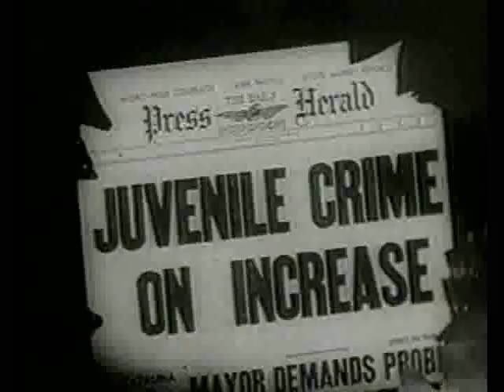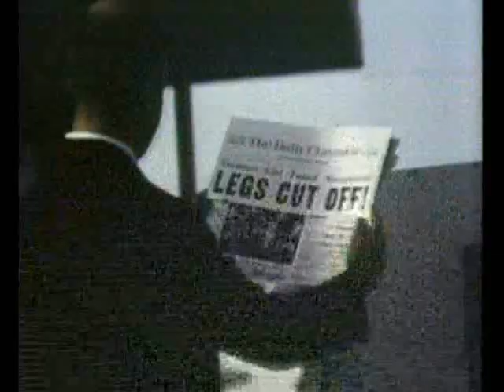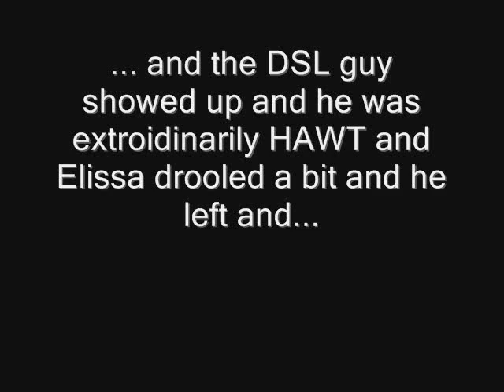Deep Fried DSL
I made this right before my stupid Dr's office called and ruined my day. More on that later.